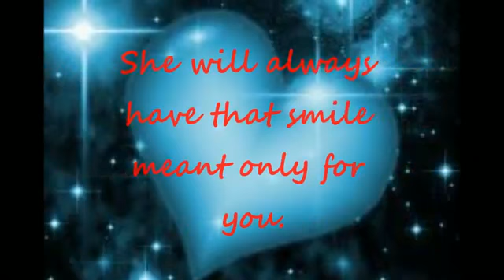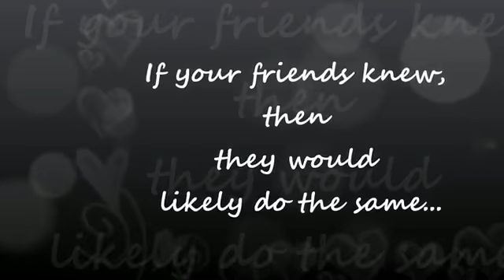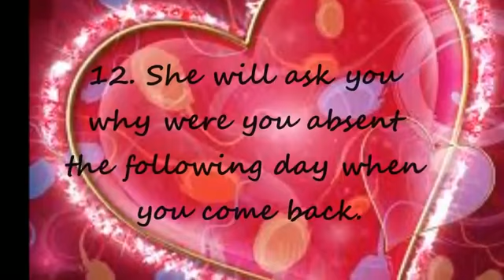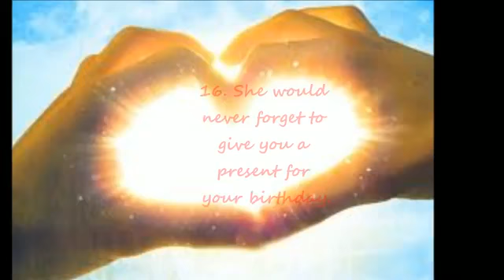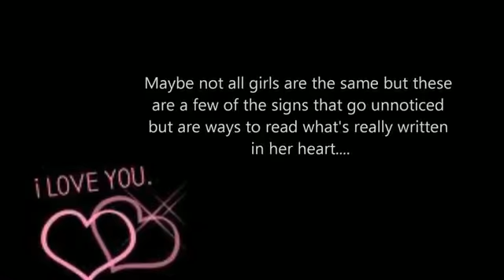20 Signs That A Girl Secretly Likes You - YouTube.flv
WANT TO KNOW HOW TO GET A GIRL? Just got this in..

Good Luck To You In Love